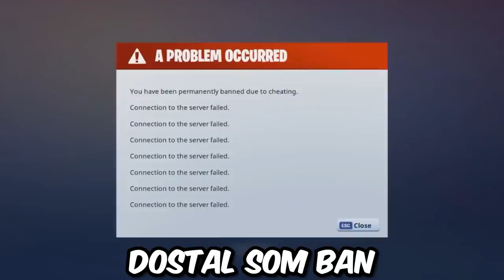JE ZA TO BAN VO FORTNITE! 20 Vecí za ktoré môžeš dostať ban